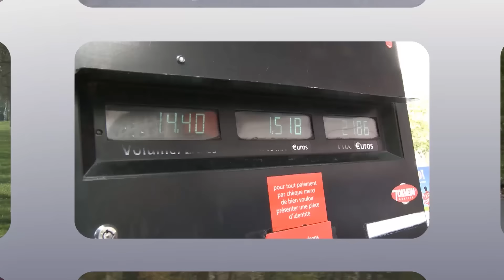Journal TV du 21/12/2015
Bonjour à tous, au programme, les tarifs de la Mercedes Classe S Cabriolet, les Ford autonomes à l’assaut des routes américaines et le Bentley Bentayga de A à Z… Avant cela, la M4 GTS sur le Nurburgring.

Pour jauger des performances d’une sportive, ce que préfèrent les constructeurs c’est la Nordschleife, autrement appelée « Boucle nord du Nurbugring ». Un circuit, situé en Allemagne, où 73 virages se succèdent sur près de 21 km. C’est le tracé étalon par excellence pour se mesurer à la concurrence. Dernièrement, la M4 GTS y a fait un petit tour. Alors quel est le chrono canon du bolide au 6 cylindres à injection à eau de 500 ch ? Mystère. BMW demande aux fans de trouver la réponse exacte… Ce que l’on sait, de source sûre, c’est que le temps de l’allemande se situe entre 7min27sec et 51 centièmes et 7min 28sec et 49 centièmes. Les paris sont ouverts. Réponse dans quelques jours à peine !

La carrière de la Mercedes Classe S Cabriolet est officiellement lancée. Le premier exemplaire de la luxueuse berline décapotable vient de quitter les chaines de l’usine de Sindelfingen en Allemagne. L’occasion pour le constructeur à l’étoile d’envoyer la note. Mise à prix : 153.900€ pour la S500 dotée du V8 de 455 ch et de la boîte automatique à 9 rapports. Les équipements sont les mêmes que sur le coupé avec pêle-mêle : clim automatique, GPS Europe, démarrage sans clé, sono de 590 watts mais aussi phares intelligent et  détection de piéton. Plus exclusive la S63 AMG avec son V8 de 585 ch, sa boite auto à 7 rapports et ses 4 roues motrices. Tarif : 202.600€. Le système de chauffage de nuque et les sièges avant climatisés sont d’office proposés sur le cabriolet. En revanche, mesquin, le déflecteur d’air au niveau du pare-brise et le filet anti-remous sont en option à 1200€.

Les recherches autour des véhicules autonomes se poursuivent chez Ford. Elles vont même prendre en 2016 une nouvelle dimension, puisque les Mondeo hybrides vont pouvoir rouler sur de vraies routes. Jusqu’ici, le constructeur menait ses tests au sein du complexe de MCity, une ville en carton-pâte de 13 hectares située au sein de l’Université du Michigan. Désormais, c’est en condition réelle sur les routes de l’Etat de Californie que le travail va se poursuivre. L’occasion de mettre à l’épreuve son système de détection des piétons, capable d’adapter la trajectoire du véhicule en fonction des réactions, même les plus surprenantes, des marcheurs. Ford espère commercialiser son premier véhicule autonome dès 2025.

D’ici là, le SUV Bentley aura presque 10 ans de carrière ! En attendant de fêter cela, retour sur la naissance du baroudeur. Dans une courte vidéo, le constructeur britannique relate une partie de l’histoire de son modèle : de ses premiers coups de crayons à sa fabrication et la sortie d’usine du 1er exemplaire en passant bien évidemment par ses multiples phases d’essais sur piste et dans des conditions extrêmes. Pour mémoire, le Bentley Bentayga est annoncé comme le SUV le plus rapide du monde avec une vitesse maxi établie à 301 km/h grâce à son W12 6.0 biturbo de 608 ch. Un modèle dont le prix devait s’établir à pas moins de 200.000€